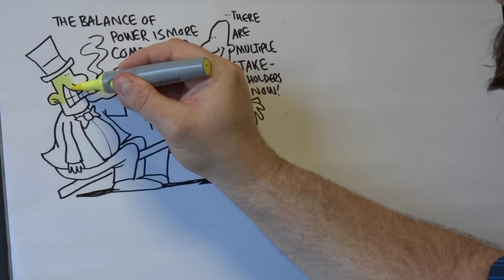Hand drawing - Drawnalism